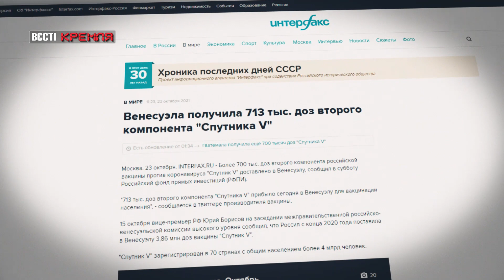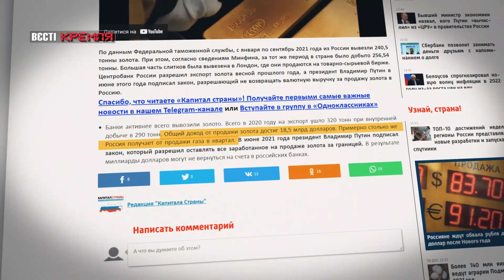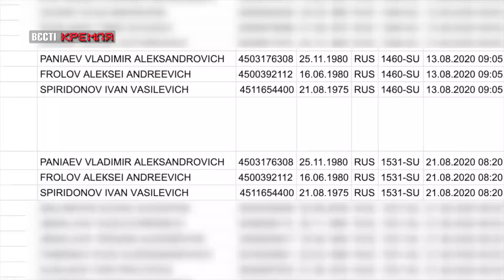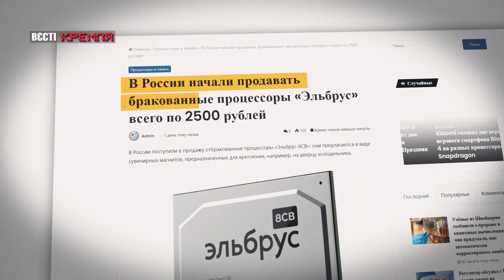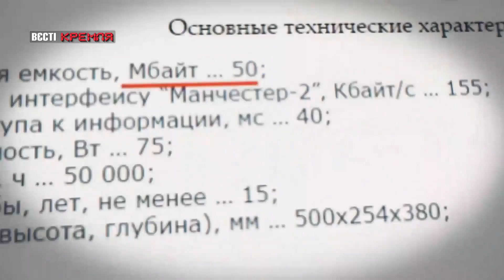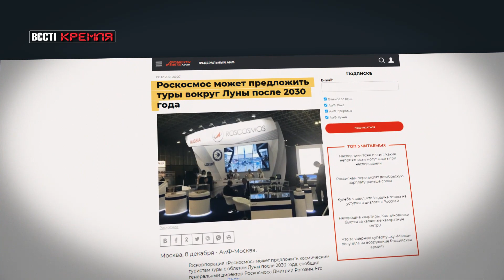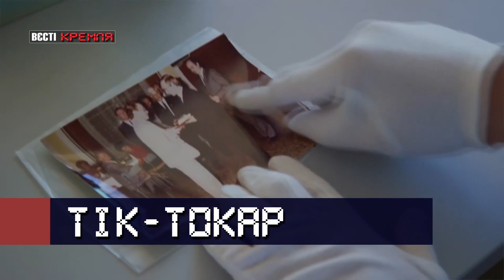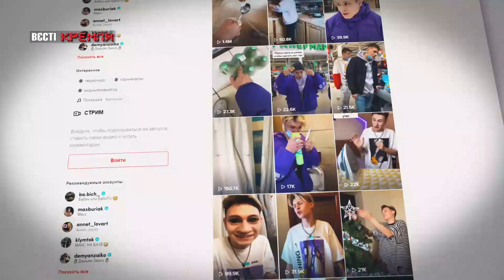Хелена Бонем Навальний, магнітик Ельбрус, зимова справа, Вєсті Кремля, 10 грудня 2021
У випуску програми "Вєсті Кремля" за 10 грудня – команда Олексія Навального обіцяє мільйони рублів за відео з готелю у Томську. За іншу інформацію пропонують також доволі великі гроші. Загальна сума – 5 мільйонів рублів. Всі ці гроші може отримати Володимир Путін.